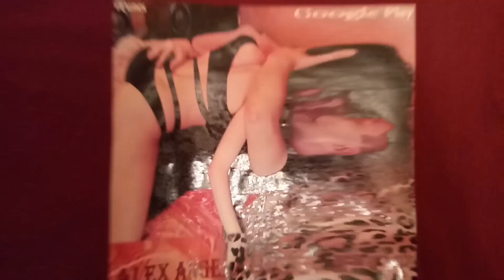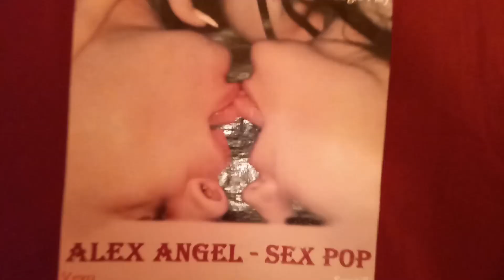Alex Angel - Fate Gates (Live)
Alex Angel performing "Fate Gates" in the music genre "Sex Rock".

Buy Alex Angel's albums "Sex Rock", "Life Is Sport", "Rock of 80's", "Welcome to the Black", "Black Angels", "Rocking Blues for You" and "Rocking Like in USA":

Лорд "Alex Angel" (вокалист рок-группы "BLACK ANGELS"), композитор, певец, режиссер, продюсер, основатель музыкального стиля "Sex Rock" и романтического "Kissing Show", артист американского MTV, Vevo, AllMusic, Ello, победитель метал-чартов Нью-Йорка, Майами и Лос-Анджелес по версии Reverbnation (США), занесенный в международную энциклопедию хэви-метал (Encyclopaedia Metallum), участник национальных отборов на "Евровидение-2016", "Евровидение-2017", "Евровидение-2018" и "Евровидение-2019", герой украинских телешоу, таких как "Х-Фактор", "Танцуют все!", "Я стесняюсь своего тела", "Давай поговорим про секс", "Спасите нашу семью", "Сердца трех", "Половинки", "Гараж", "Отчаянные", "Правдиво", "Рано утром", "Дурнев+1", Джунгли шоу-бизнеса", "Культурная революция" и др., получивший на вышеуказанных тв-шоу такие сравнения: "Украинский Бред Питт" и "Человек из космоса", "Суперзвезда" и "Король украинского глем-рока", "Всемирно известный певец" и "Звезда телепроектов", "Звезда мирового уровня" и "Звезда международного масштаба", участник различных тв-интервью и фестивалей.